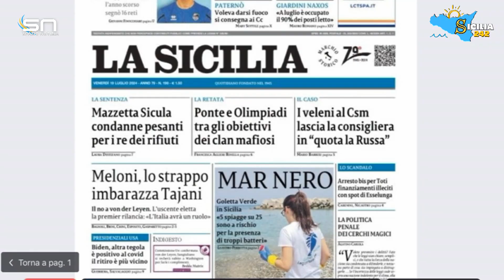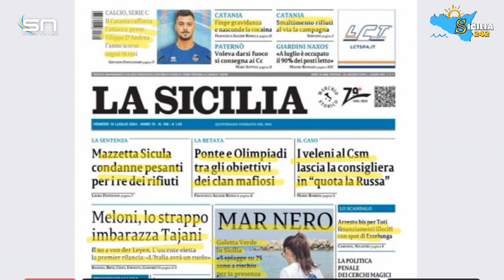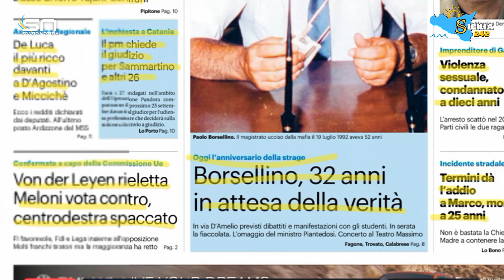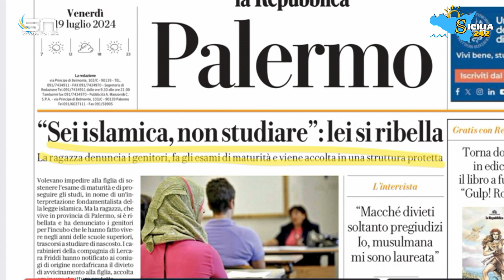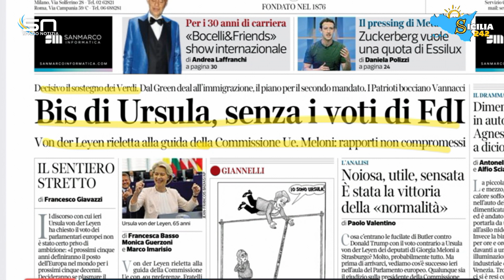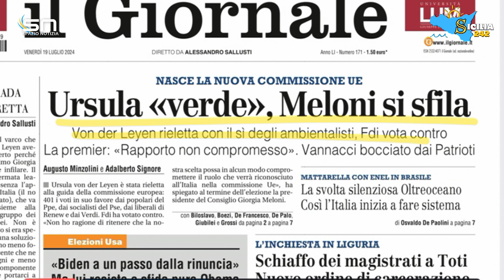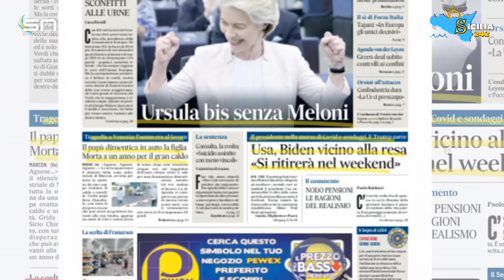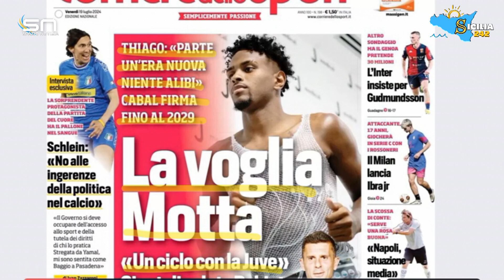Rassegna Stampa (19 luglio 2024)